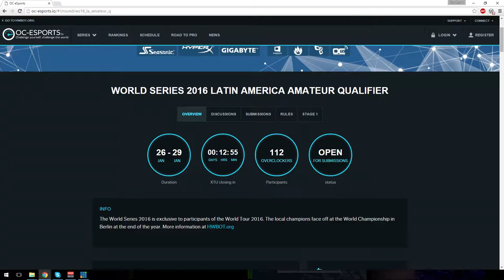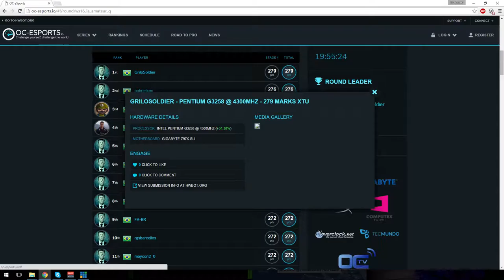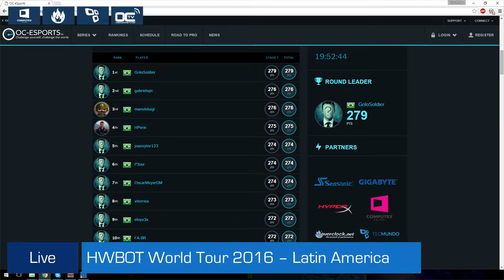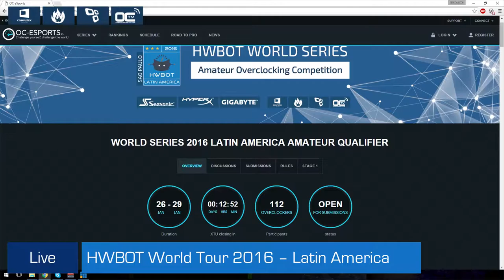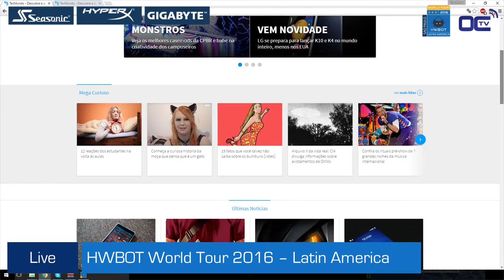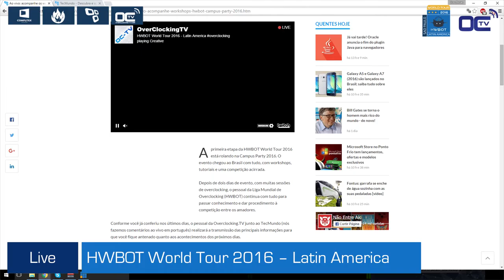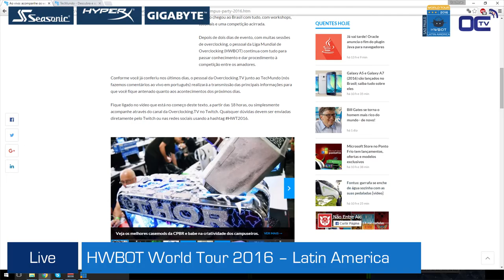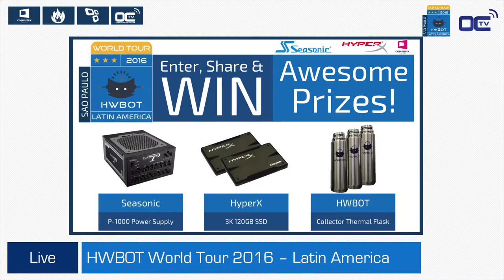Tech Talk Q&A Day 3: The Tech Market in Brazil - HWT2016 - Latin America HD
Tech Talk With Fabio ( Tecmundo) about the state of PC DIY in brazil